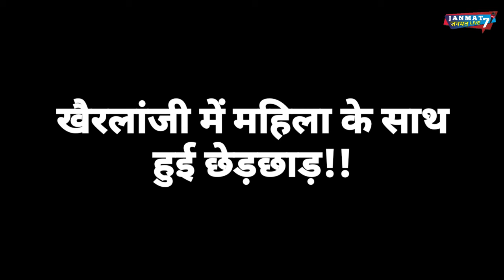बालाघाट समाचार|खैरलांजी रेत खनन|मामला|छेड़छाड़ का या कमीशनखोरी का!|एक पड़ताल